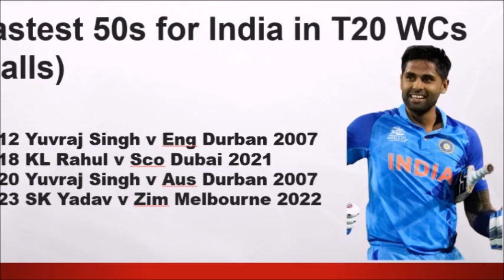suryakumar yadav batting today | india vs zimbabwe match |suryakumar yadav batting highlights vs zim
surya kumar ki batting today
suryakumar yadav batting
surya kumar ki batting highlights
suryakumar yadav highlights today
suryakumar yadav batting today highlights
last over today match
surya batting today highlights
suryakumar yadav today batting
highlight suryakumar yadav
highlights of today's cricket match
india batting highlights today
india zimbabwe highlight
india zimbabwe highlights
suryakumar yadav ki batting
suryakumar yadav today match
zimbabwe batting highlights
cricket highlights suryakumar yadav
highlight today cricket match
ind vs zim t20 highlights
india vs zimbabwe live match
india vs zimbabwe live match today highlights
india vs zimbabwe match today highlights
india zimbabwe highlights match
india zimbabwe last over
india zimbabwe match highlight
india zimbabwe match highlights
live cricket match today highlights
surya ipl batting
surya ki batting
surya yadav batting today match
suryakumar yadav batting highlights
suryakumar yadav highlight match
suryakumar yadav last match highlights

india vs zimbabwe match | today match highlights | suryakumar yadav today match highlights

India vs zimbabwe today match highlights
match highlights today
virat kohli today match
Rohit Sharma Today match
India vs zimbabwe live match today
India vs zimbabwe match highlights
surya kumar yadav today match batting
last over today match India vs Zimbabwe
Kl rahul today match highlights
today match highlights
today match highlights ind zimbabwe
surya kumar yadav vs zimbabwe match
India vs zimbabwe highlights
today match highlights India vs zimbabwe
kal ka match highlight
India vs Zimbabwe t20 highlights 2022
today match india vs zimbabwe
India zimbabwe live match
yesterday match last over
yesterday match highlights 2022
India zimbabwe last over match
today match highlights
India highlights today match
cricket highlights today match
yesterday cricket match highlights 2022
tomorrow match highlights
Ind vs zimbabwe last over win
Ind zimbabwe match highlights
live match
live match today
cricket match
Ind zimbabwe highlights today
Ind vs zimbabwe live match today
live cricket live match
today match live
ipl live today today match live streaming
cricket live
t20 world cup 2022 live today
t20 world cup live
match live ipl
live ipl today
live cricket
suryakumar yadav batting today
india vs zimbabwe match
suryakumar yadav batting highlights vs zim
india zimbabwe highlight
india today match highlights
ind vs zim highlights
suryakumar yadav